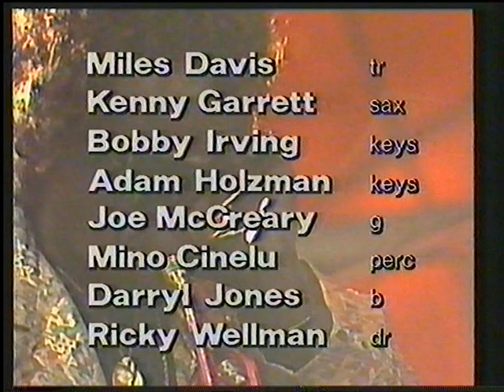Miles Davis in Pori Jazz 1987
Miles Davis band in Pori Jazz, Finland. 9th July 1987

Time line points:
00:00  Blues
06:28  Perfect way
13:09  The senate
18:29  Me & you
21:35  Human nature
31:31  Wrinkle

Line up:
Miles Davis: Trumpet
Darryl Jones: Bass
Joe McCreary: Piccolo Bass
Kenny Garrett: Saxophone
Bobby Irwing: Keyboards
Adam Holzman: Keyboards
Mino Cinelu: Percussions
Ricky Wellman: Drums